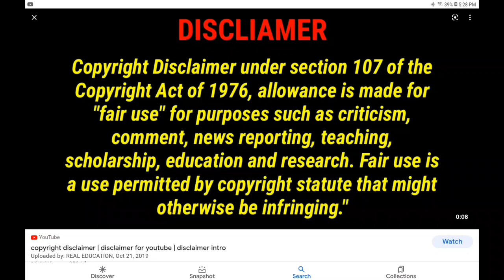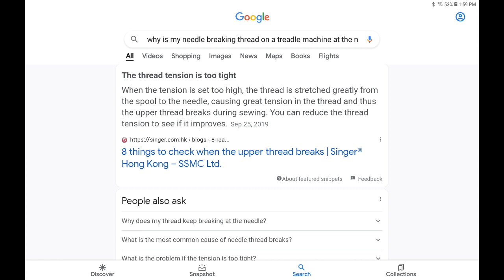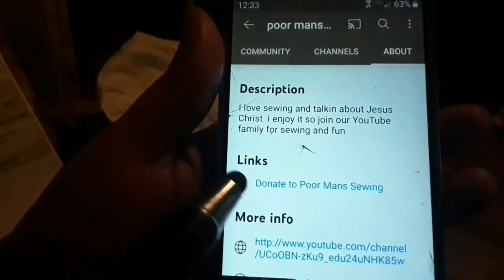Patriot quilt on the treadle